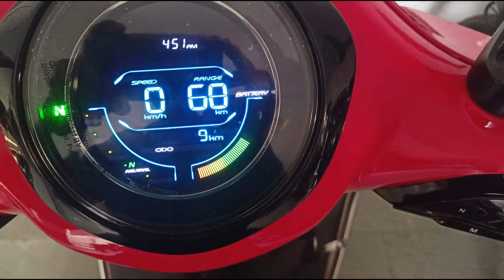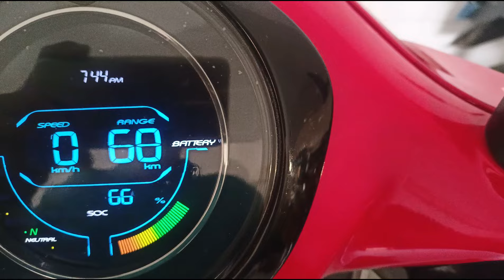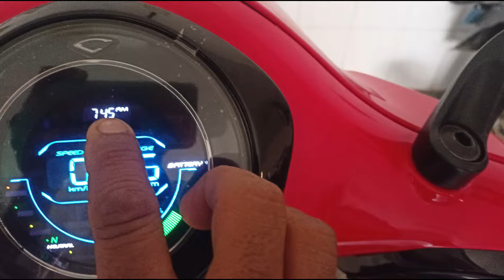बजाज चेतक इलेक्ट्रिक स्कूटर टाइम सेट करें // How To Sat Time In Bajaj Chetak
Hi

To set timing in bajaj Chetak

Turn on the scooter, once all set press mode button and you will able to see SOC THAN you need press and hold mode button than you will be able to change the timing.

इलेक्ट्रिक स्कूटर
के रेंज बढ़ाने के प्रो टिप्स
chethaktimining
bajajchethak
ev
bajajchethaktiming
chetak electric
2022 bajaj chetak electric scooter
bajaj chetak
chetak
bajaj chetakrange
bajaj chetak electric top speed
bajaj chetak electric scooter 2024
ev रेंज